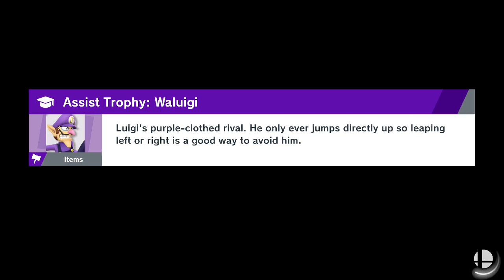Defeatable?! Sans (Mii Gunner) Ep. 13 Super Smash Bros Ultimate (QuickPlay)